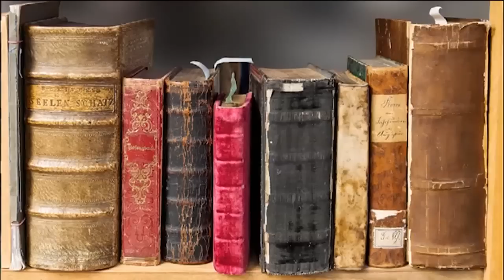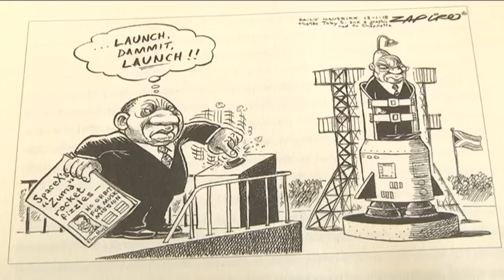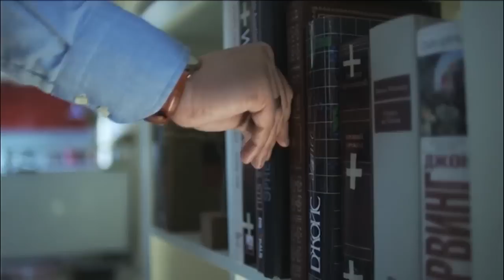Talking Books Episode2: How to Steal a Country, Hopes for the Future in SA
In the period leading up to Nelson Mandela’s release from prison, Lord Robin Renwick was the British Ambassador to South Africa. In this episode of Talking Books he speaks to CNBC Africa’s Jill de Villiers about his latest book How to Steal a Country – State Capture and Hopes for the Future in South Africa, which describes the vertiginous decline in political leadership in South Africa from the days of Mandela to the presidency of Jacob Zuma.